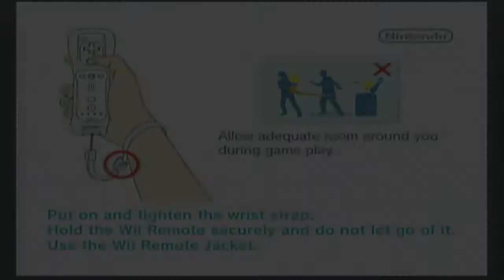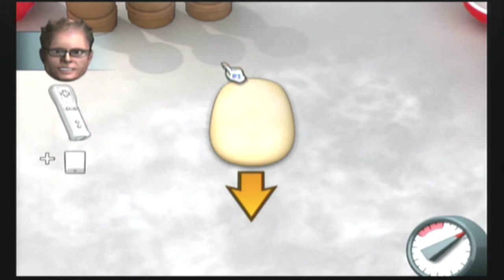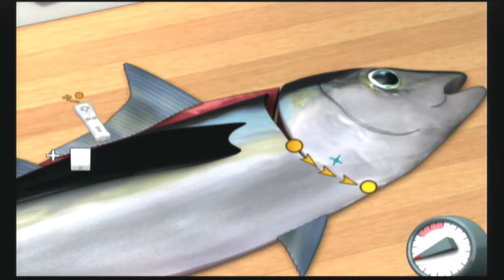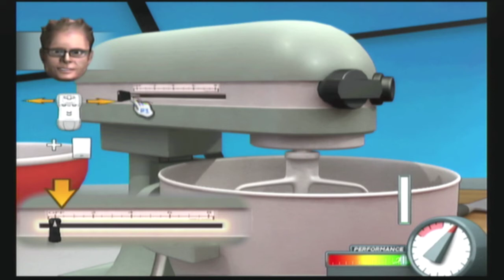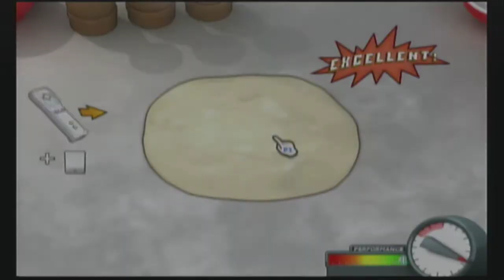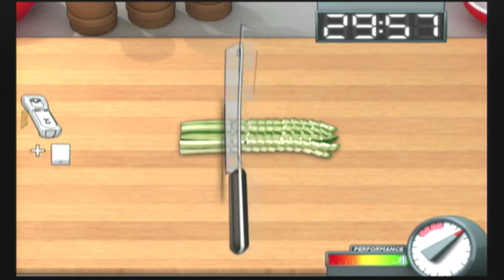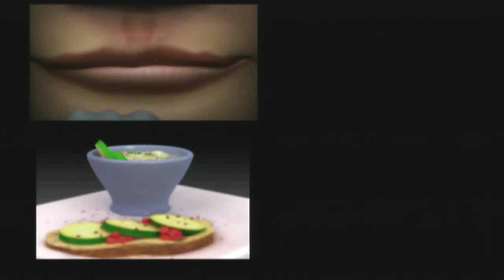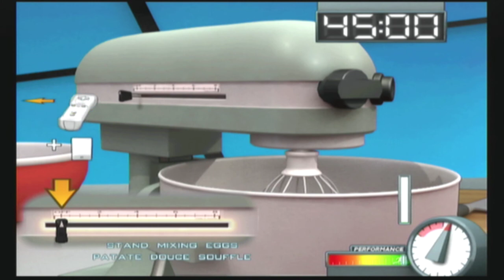Iron Chef WII Part 1